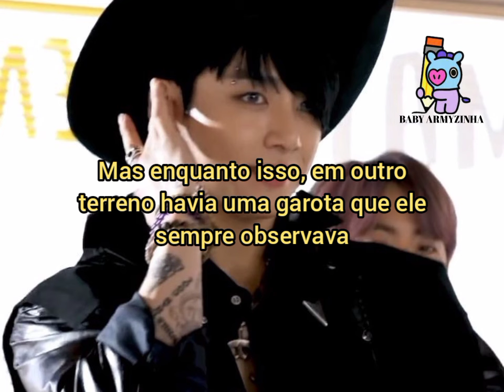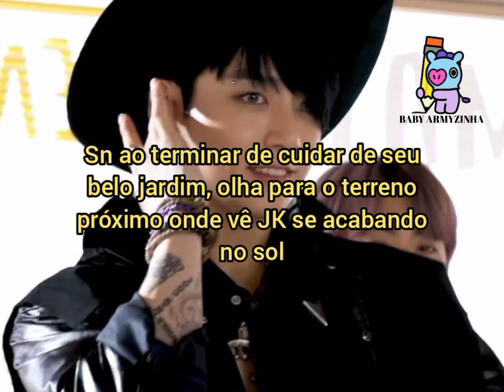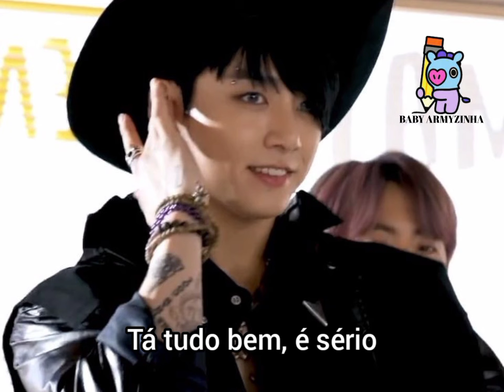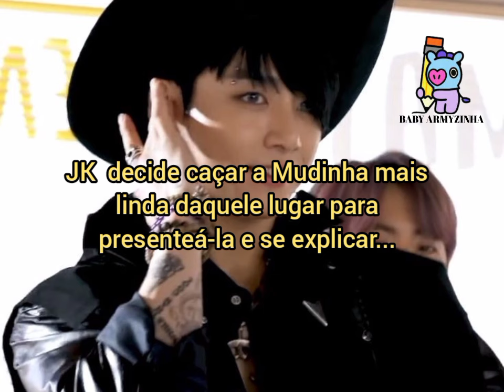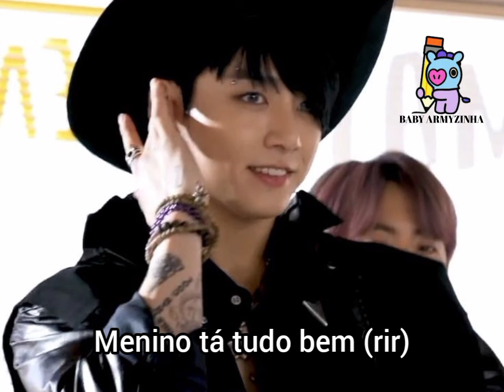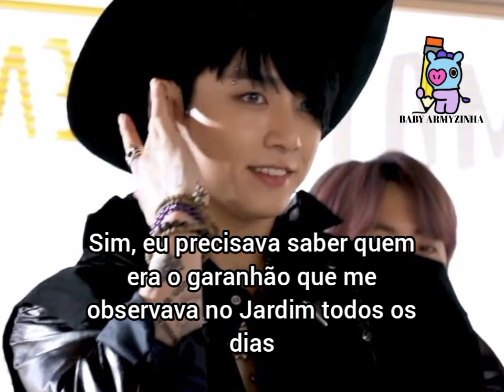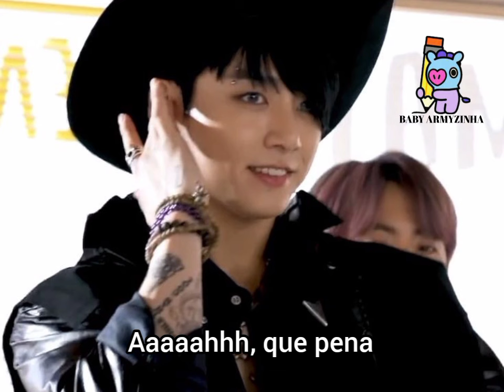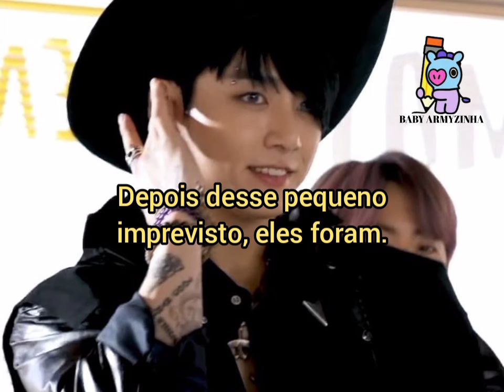ASMR JUNGKOOK- A garota do jardim e o cearense